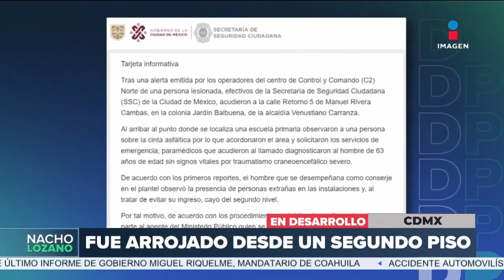Muere conserje al evitar robo en primaria de la CDMX | DPC con Nacho Lozano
El conserje de una primaria de la CDMX falleció al evitar un robo.